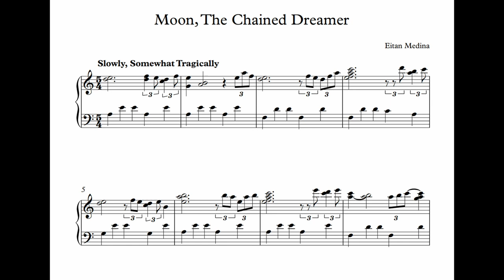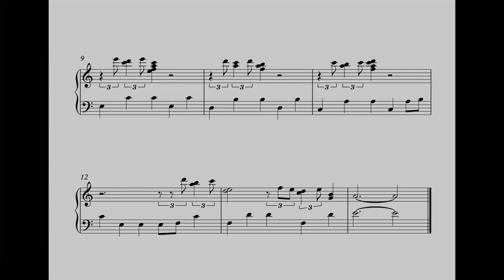Moon, The Chained Dreamer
The moon has to witness the night, every night.
And though it dreams of escaping it, it is chained to the earth,
for even on the earth, and even in the night, there are spots of light.